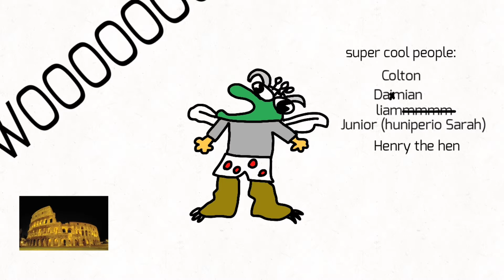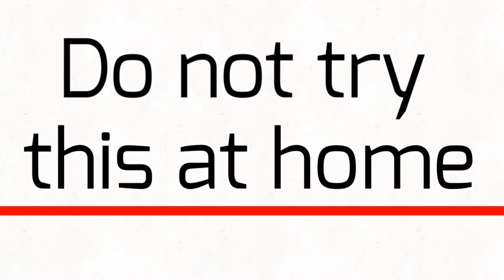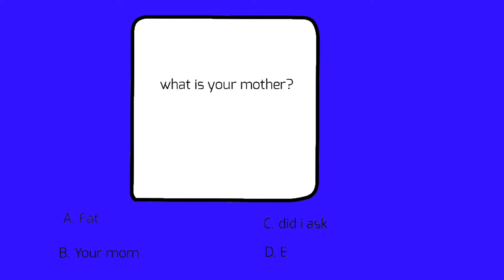Shmermit Season 1: SHMERMIT THE AMAZIN’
0:00 Episode 1 I Went Into Hiding
0:31 Episode 2 Pasta Trouble
0:58 Episode 3 The Robots and the Blobs
1:36 Episode 4 French Snails
2:01 Episode 5 Shmermit Plays GTA 5
2:31 Episode 6 The Cookie Monster
3:01 Episode 7 Mission Impossible
3:31 Episode 8 Mission Impossible 2
4:01 Episode 9 Mission Impossible 3
4:27 Episode 10 Shmermit Plays Kahoot